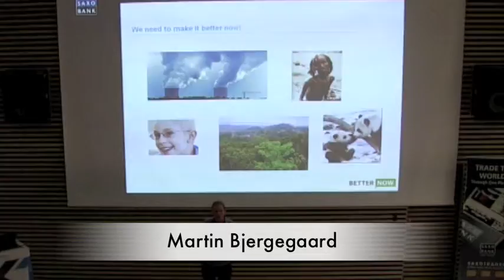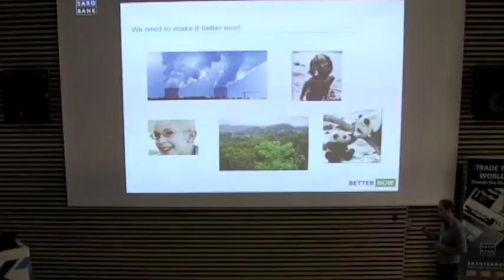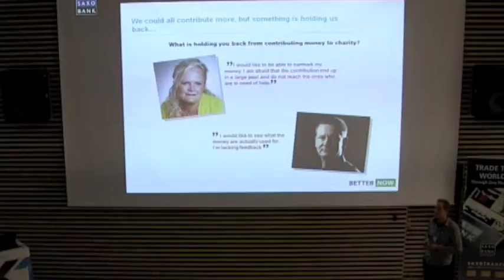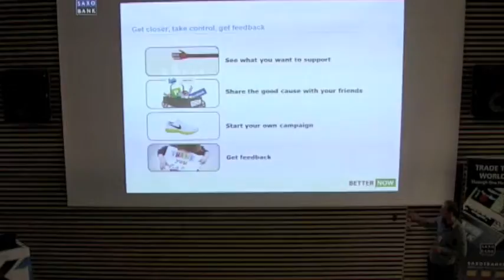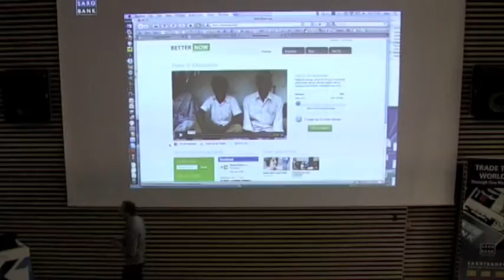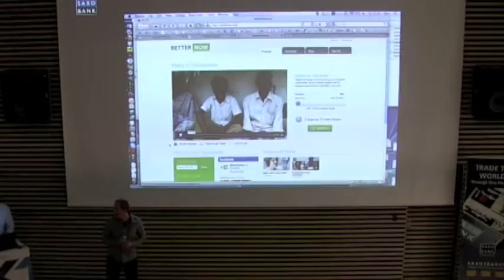First Friday presentations - (10) March 5, 2010.m4v